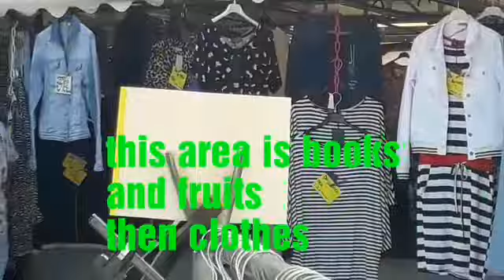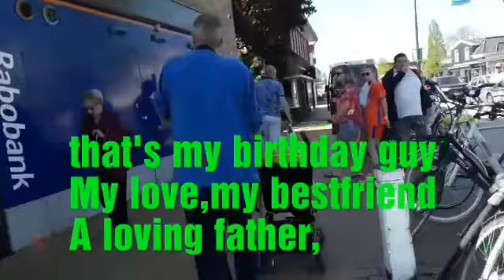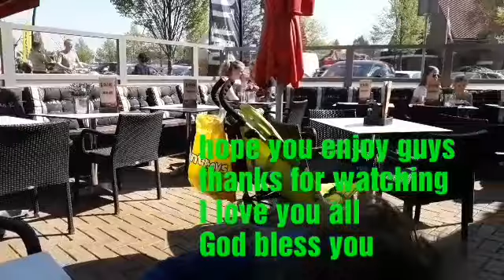The Day Market in Holland + birthday celebration for My husband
Ipapakita ko sa inyo  ang market dito  sa Holland  every Saturday lang to guys
Ililibot ko kayong lahat dito
Sana samahan nyo kme guys

Hope magustuhan  nyo  ang video  nato

Hi Everyone! I'm Babylyn  lokkers, A filipina  who  is in  a  Happy relationship,

Married with my Dutch husband Ben. I am also a mom of a sweet and lovely Daughter. I make Family vlog
And I would like to share with all of you  our daily  lives

And if you are into  those
Will not miss any videos